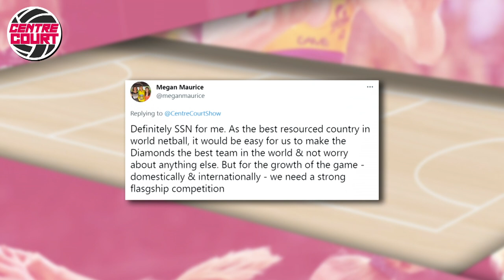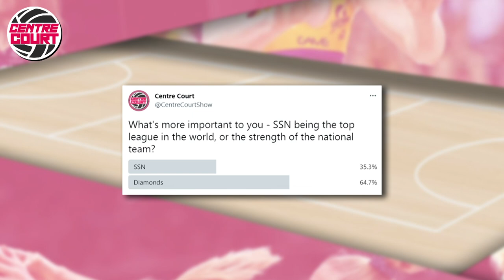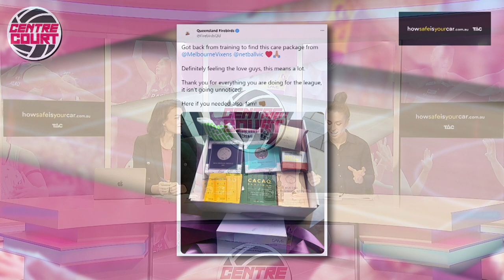NETBALL - CENTRE COURT 2021 - EPISODE 10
This week on Centre Court, Bianca Chatfield & Ash Brazill discuss the following:

The Agenda - Centre Court welcomes new Netball Australia CEO Kelly Ryan to the panel.

The Nitty Gritty - Sharon Finnan-White OAM shares her experience as an Indigenous netballer as she launches her Indigenous Diamonds Pathway Program.

Social Scoop - The results are in: Suncorp Super Netball or Diamonds?

Brazilliant - Shoutout to Braz's ACL Survivor club alumni Kiera Austin and the GIANTS.